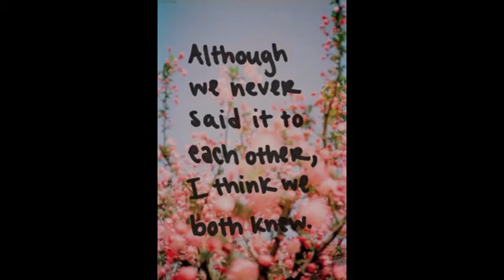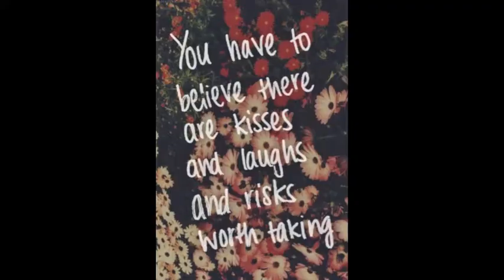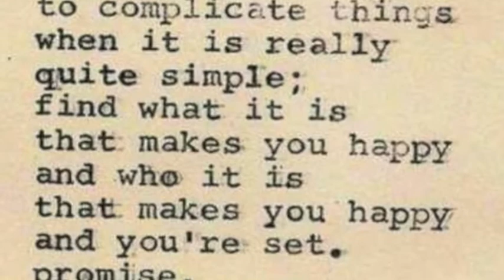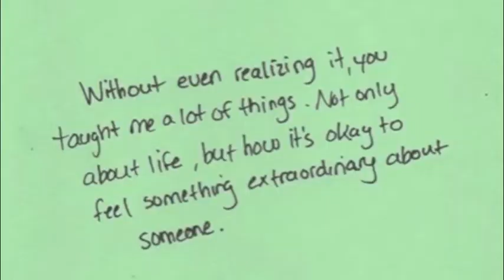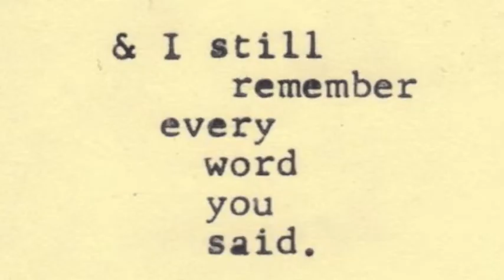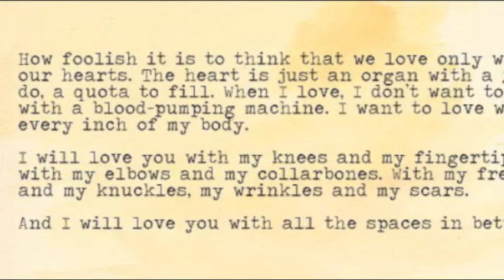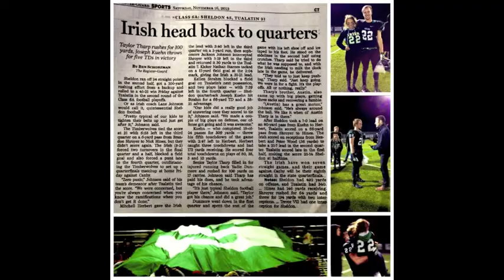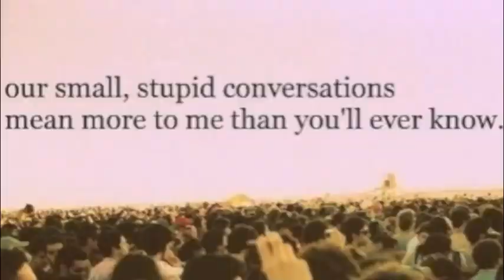Taylor James Tharp